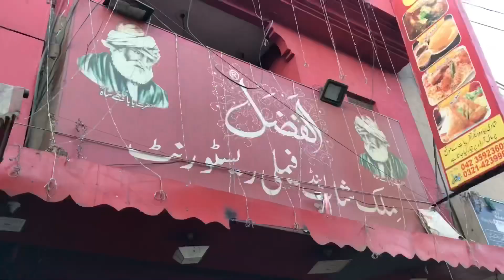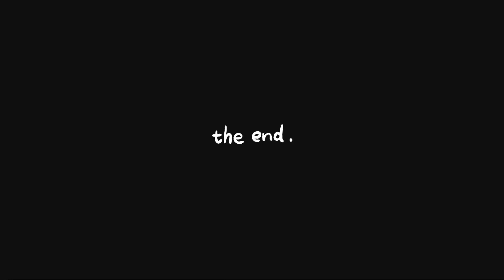Finally ghar aa gaya😉 (vlog day39)